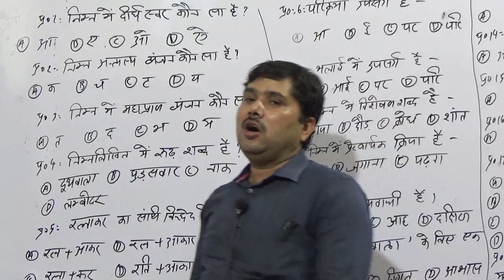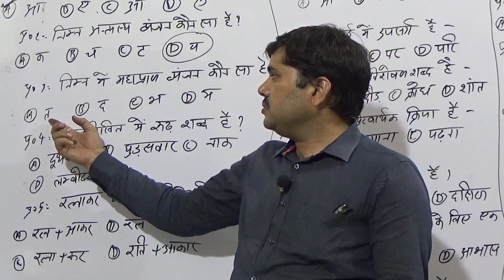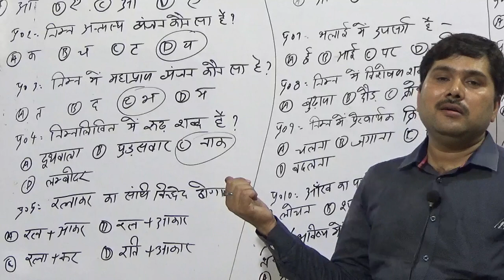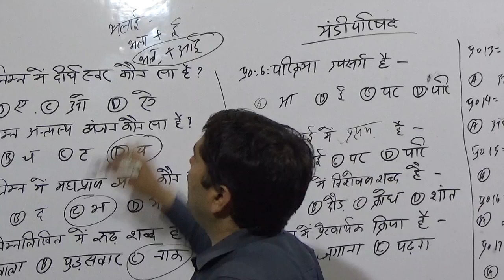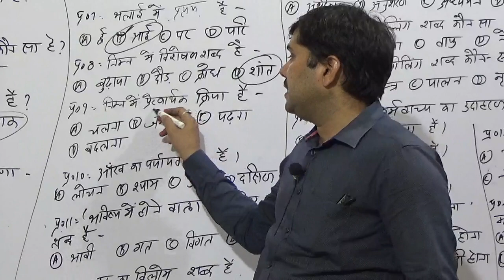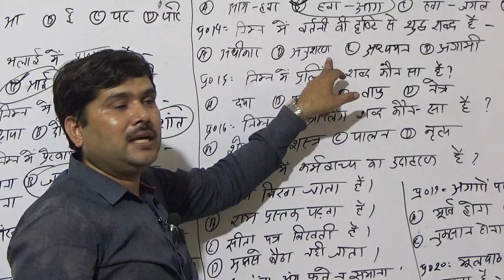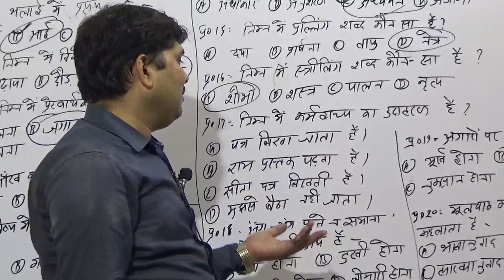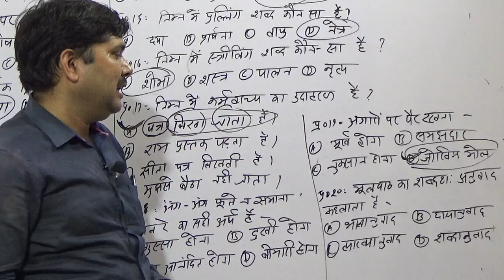🔴 मंडी परिषद HINDI (सामान्य हिन्दी) Practice 04 स्पेशल ........Important.Classes